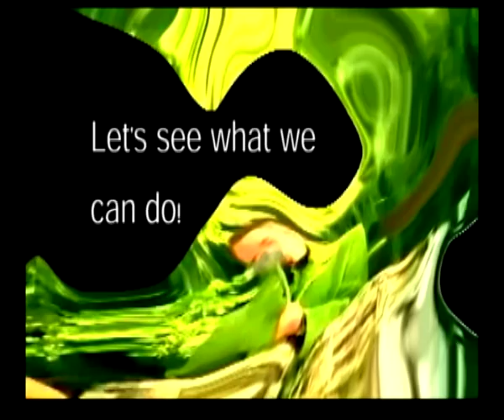Worst Music Video Ever Plantman by Gary Young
It was the worst music video ever played on MTV. Gary Young, in some drug-induced haze, decided to waste film on this tribute to shrubbery. Pete Wade, master video editor, decided to salvage it. Comedy ensues.